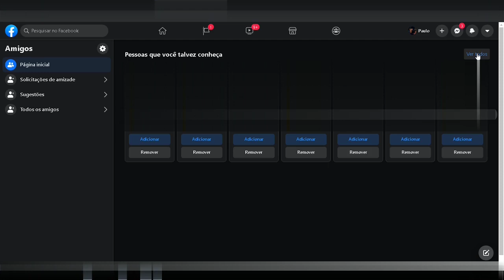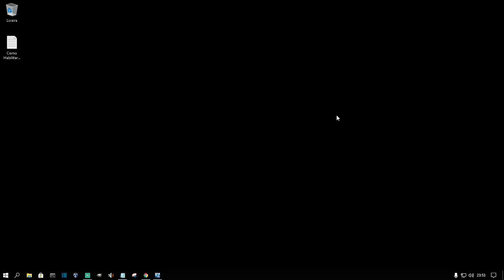Facebook: Pessoas Que Talvez Conheça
O Facebook tem um recurso chamado "Pessoas que você talvez conheça" que pode ajudá-lo a encontrar pessoas que você pode conhecer, mas não está conectado no Facebook. Neste vídeo, vou mostrar como você pode usar esse recurso para encontrar novos amigos, colegas de trabalho ou mesmo parentes que você perdeu contato. Aqui estão os tópicos que vou abordar neste vídeo!